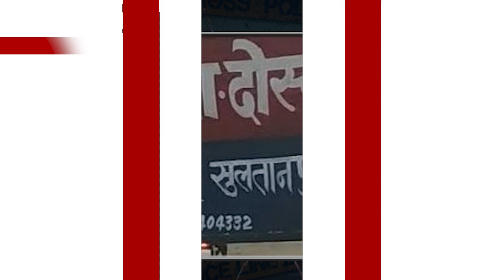Sultanpur में Girlfriend ने लगाया Unnatural s... का आरोप ! | News Time Nation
15. सुल्तानपुर में मोतिगरपुर पुलिस ने  हत्या में नामजद पांच आरोपियों को पारसपट्टी के खैरहा मोड से गिरफ्तार कर किया है, आपको बता दे बीते मंगलवार को दियरा गांव के कब्रिस्तान के बगल नाले के पास मृतक का शव मिला था जिस पर चोट के काफी निशान थे...

16. सुल्तानपुर में दोस्तपर थानाक्षेत्र के सुरहुरपुर गांव में फेसबुक पर मोहम्मद साहब के खिलाफ अप्पतिजनक टिप्पड़ी करने वाले युवक पर पुलिस ने मुकदमा दर्ज किया है, जानकारी के मुताबिक ग्रामीणों की तहरीर पर मुकदमा दर्ज किया गया है...

17. सुल्तानपुर में नगर कोतवाली क्षेत्र के पंचरास्ते के पास कुछ बदमाशों ने ई-रिक्शा पर बैठी महिला से  मंगलसूत्र और कान के जेवर छीन लिए, इस मामले पर सीओ सिटी राघवेंद्र चतुर्वेदी ने बताया की इसकी जानकारी उन्हें नहीं दी गई है...

18. सुल्तानपुर में कोतवाली नगर पुलिस ने बढ़ैयावीर के रहने वाले दिनेश यादव नाम के शख्स को गिरफ्तार किया है, जानकारी के मुताबिक दिनेश की प्रेमिका ने उस पर अप्राकृतिक दुराचार के प्रयास का मामला दर्ज कराया है... hindinewslive news Latest News